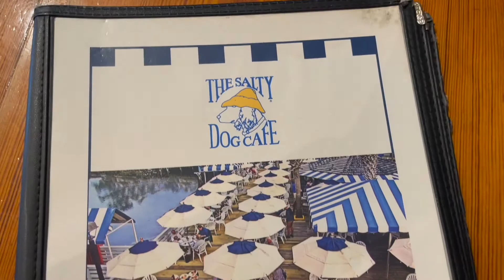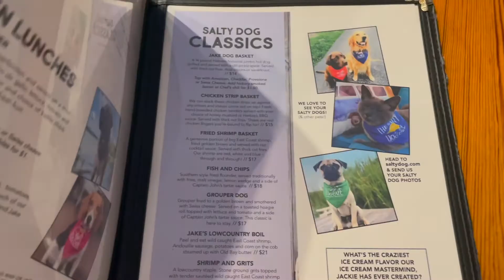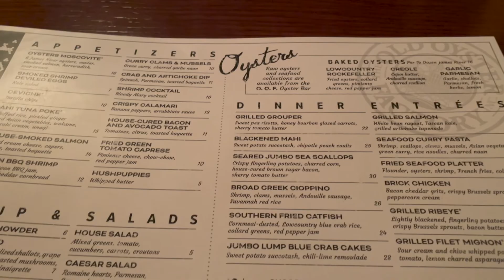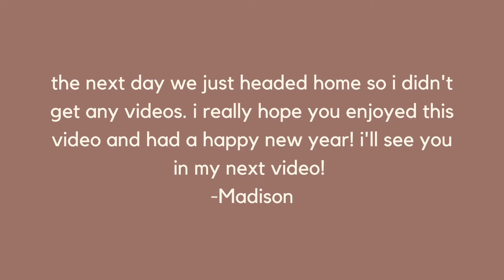HILTON HEAD ISLAND NYE TRIP | Harbour Town, Salty Dog Cafe & NYE ball drop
Hi friends! Welcome back to another video! In this video, I take you along with me on my trip to Hilton Head Island, South Carolina for New Years weekend. We stayed at The Inn and Club at Harbour Town, explored the Salty Dog Cafe area, shopped in Harbour Town, ate great food & watched the ball drop from the lighthouse! This was such a fun trip and I hope you enjoyed sharing it with me!
- Madison

Let me know if you would like to see more real estate student/class videos weekly or daily vlogs, get ready with me, cleaning, or fashion videos.